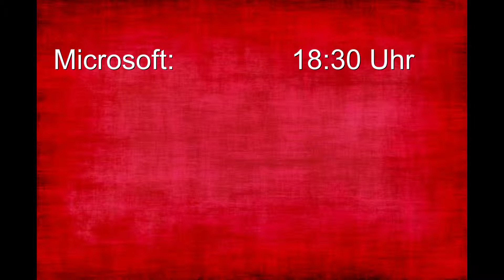Pläne für die E3 Zeit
Meine Streaming Pläne für die E3.

Alle Rechte des verwendeten Materials liegen bei den jeweiligen Hersteller und Publisher.